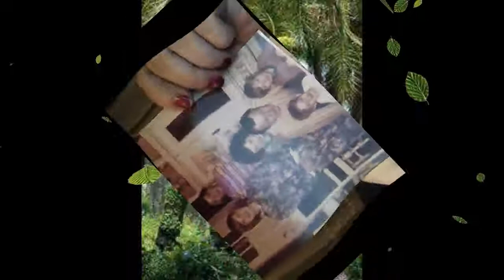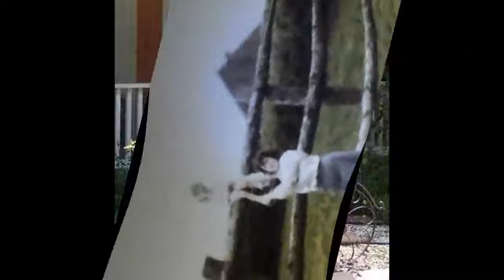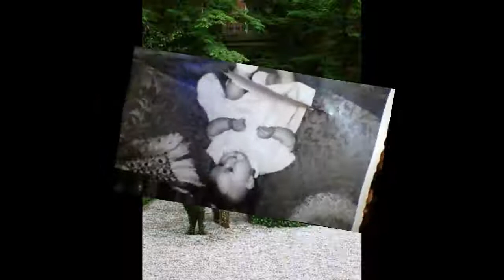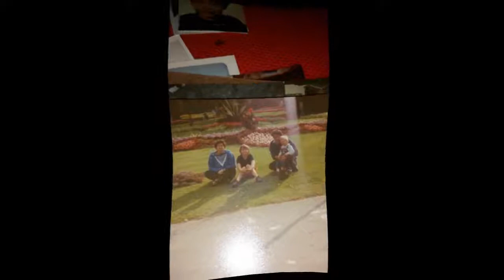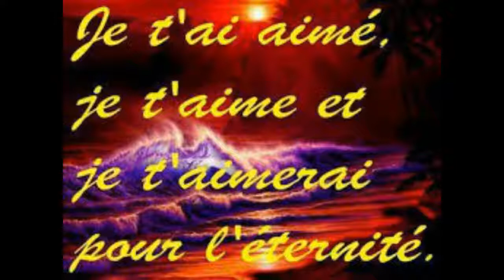ma grande soeur Marie-Claire